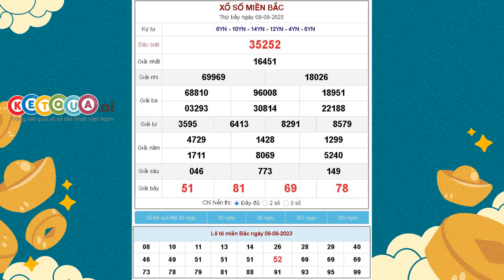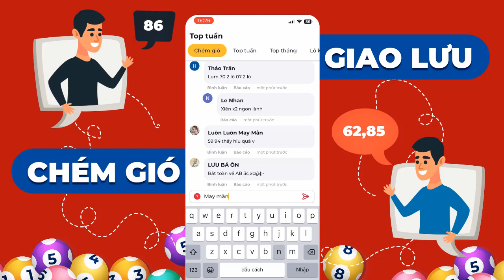XSMB 9/9/2023 - KQXSMB - Xổ số miền Bắc thứ BẢY ngày 9 tháng 9 năm 2023 - XSHN - SXMB - XSTD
XSMB 9/9/2023 tại - KQXSMB - Xổ số miền Bắc thứ BẢY ngày 9 tháng 9 năm 2023 - XSHN - SXMB - XSTD

1. Lịch mở thưởng XSMB các ngày trong tuần

- XSMB Thứ 2: đài xổ số Thủ đô Hà Nội (XSTD – XSHN)
- XSMB Thứ 3: đài Quảng Ninh
- XSMB Thứ 4: đài Bắc Ninh
- XSMB Thứ 5: đài xổ số Hà Nội
- XSMB Thứ 6: đài Hải Phòng
- XSMB Thứ 7: đài Nam Định
- XSMB Chủ nhật: đài Thái Bình

2. Cơ cấu giải thưởng xổ số miền Bắc (được áp dụng mới nhất từ ngày 1/7/2020)